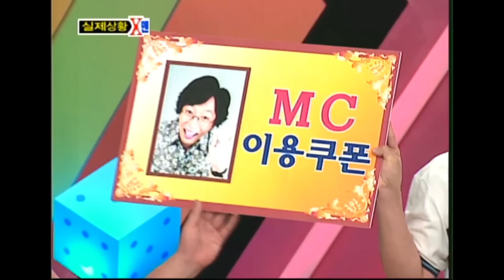[X맨] 김종국, 너 근육 약먹고 만들었지? 당연하지 퀸 '이지현' | 실제상황 토요일 X맨 Ep. 38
김종국도 한 방에 보내버리는 당연하지의 여왕 이지현..
그녀의 실력 한 번 볼까요?

[풀버전 정주행?! WAVVE에서!!]

실제상황 토요일 X맨 38회 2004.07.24
출연 : 강호동, 유재석, 김제동, 김종국, 김종민, 이지현, 윤은혜, 은지원